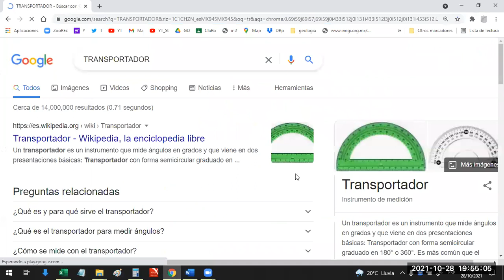RM_S-20_G-19 Deflexión en viga por carga puntual Método de áreas. L=5.97m Acero PTR B=16cm H=30cm